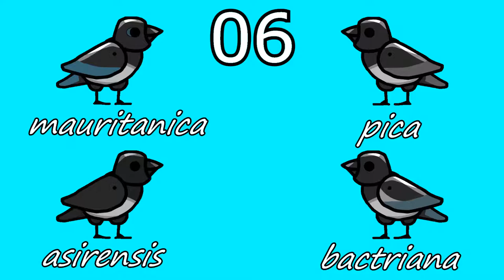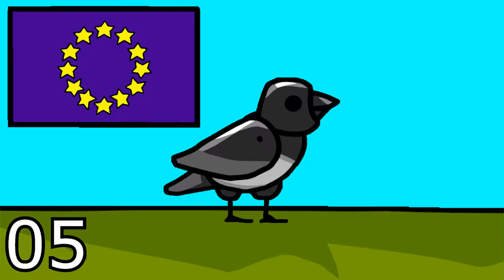Eleven Enlightenments: Magpies